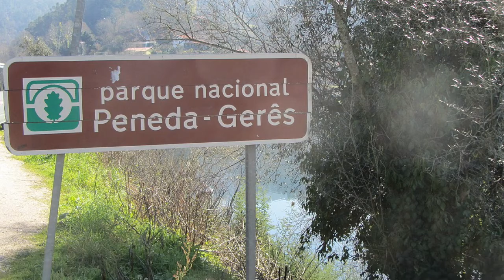10 Best Places to Visit in Portugal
Portugal, one of the oldest nations in Europe, is home to spectacular landscapes, breathtaking beaches, intriguing museums, and delectable cuisine.